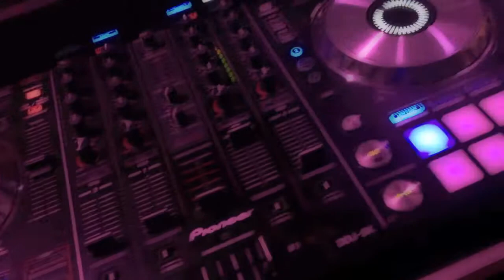Fatih/REC ✗ Mariage Tour&Taxis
DJFatih/REC ✗ Mariage Turc
Tour&Taxis Bruxelles